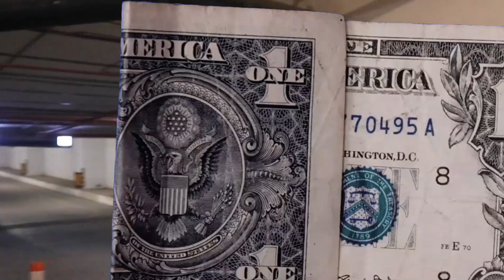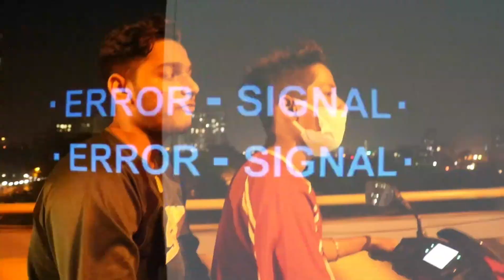GET DOWN -NCube (OFFICIAL MUSIC VIDEO)